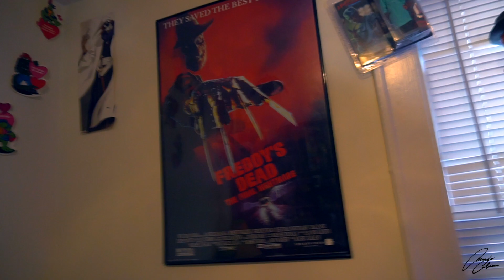Wine Box Toy Shelves!!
Quick video showing some slight redecorating in the office room by hanging wooden wine boxes on the wall for toy shelves.

Video was shot with a Sony a6300

I post a lot of pictures of toys and/or beer (usually together) on my Instagram: